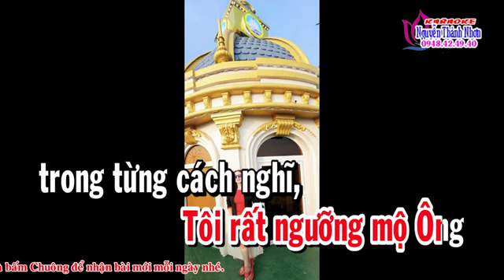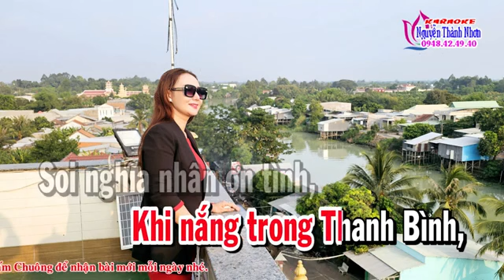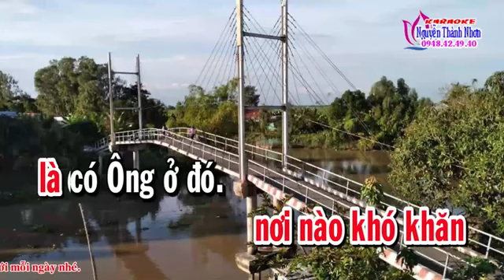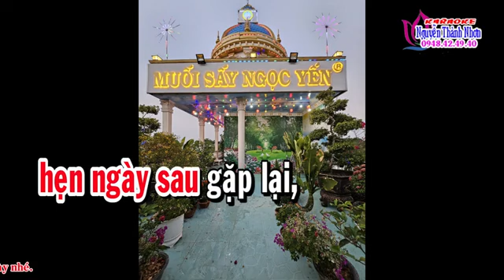Karaoke vọng cổ - Vì Vua Nhân Ái [Dây Đào] TG Đặng Thanh Huyền